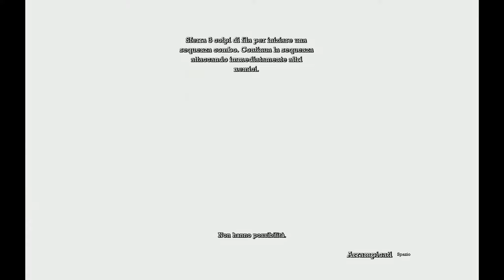Batman: Arkham Asylum [ITA] - Gameplay #03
Like and Fav!

- Gameplays powered by NVIDIA GeForce GTX 770 -

sviluppato da Rocksteady Studios
distribuito da Eidos Interactive per Microsoft Windows, Mac OS X, PS3 e Xbox 360.